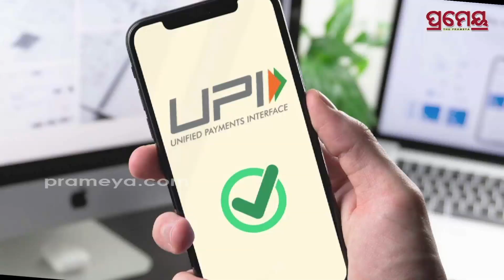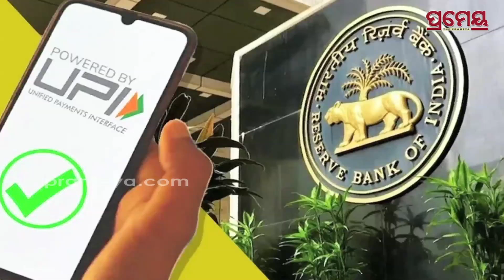Who will be the next CM of Delhi after Kejriwal, Here are the possible names.. | Desh Dunia |Prameya